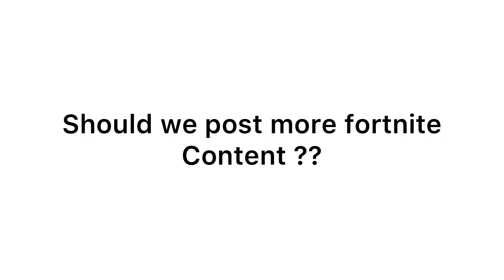It’s about drive , it’s about power …